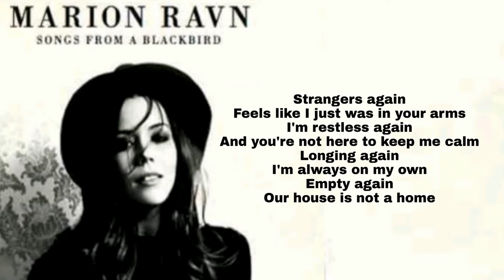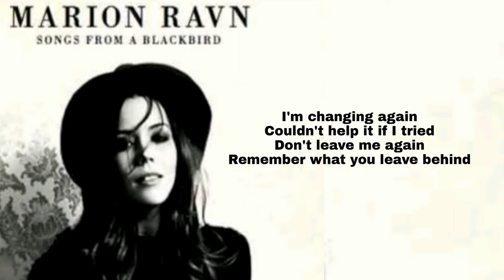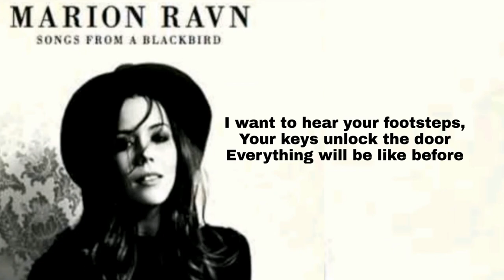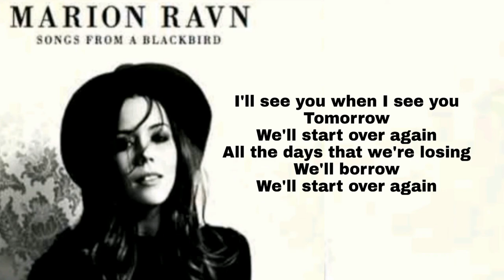Marion Raven - Start Over (Lyrics)